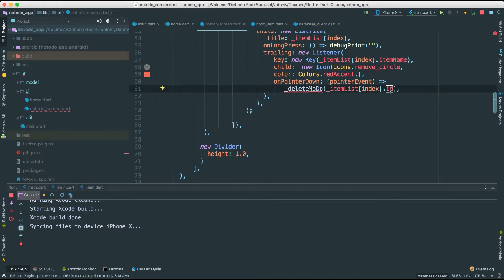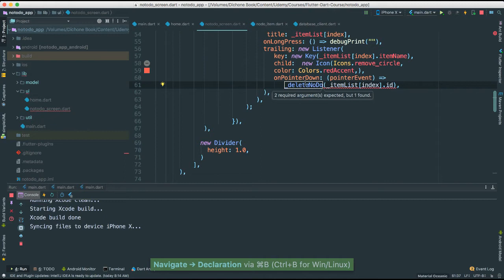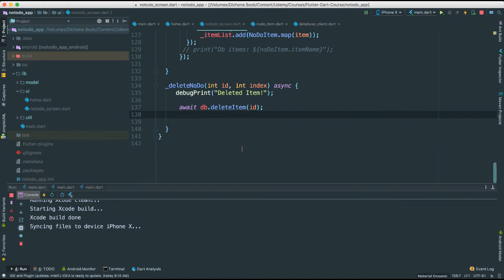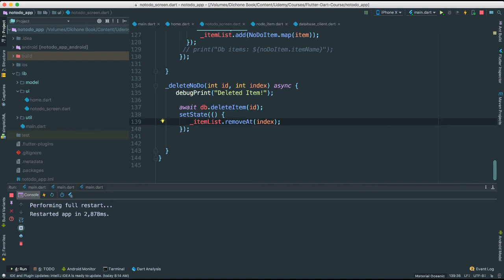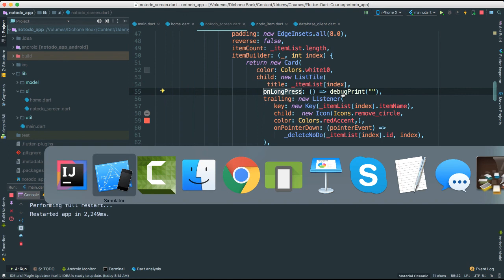Flutter, Dart Android and iOS - Build a No-Todo App - Part 8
Flutter is a new development framework by Google to build high-performance mobile apps for Android and iOS, using single code base. Flutter uses Dart as its primary programming language for the creation of the single codebase.
I have been playing with Dart for the past few weeks now, and I am very impressed by its easy to read syntax, tools, compile times, and the plethora of other things we can do with it.

Dart is a compiled programming language, hence its fast and reliable performance.

In the next a few videos, I will take you through the process of creating a full-fledged app using Flutter framework.